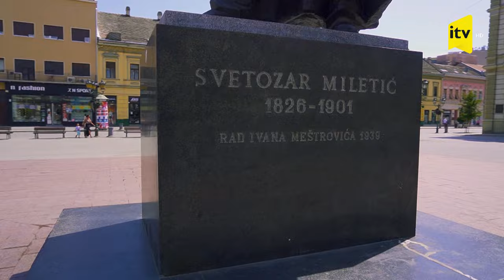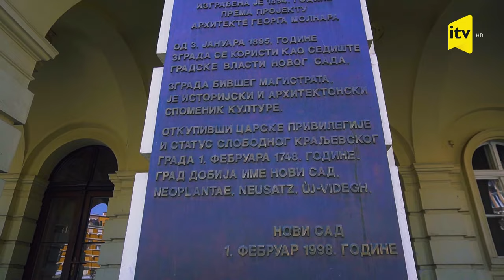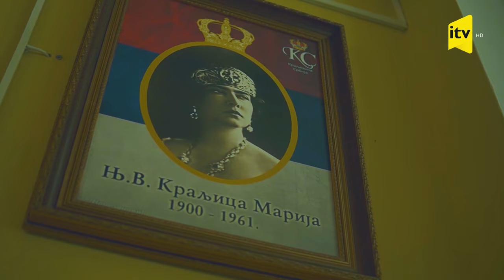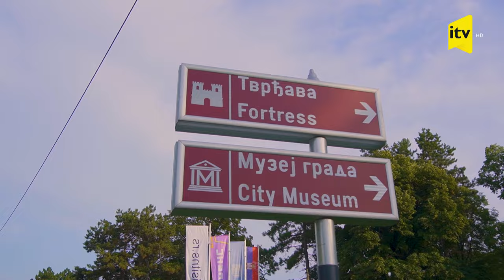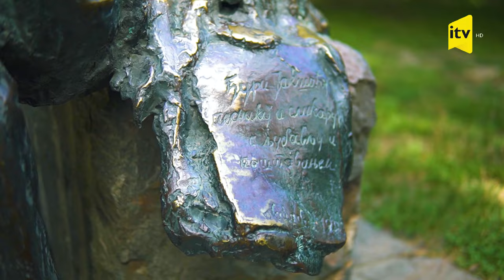1 şəhər və 24 saat - Novi Sad